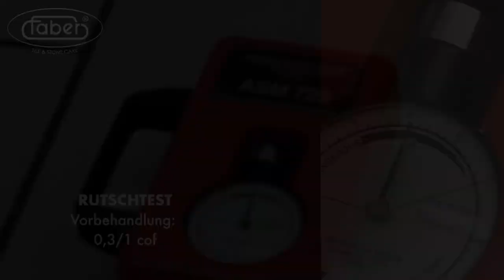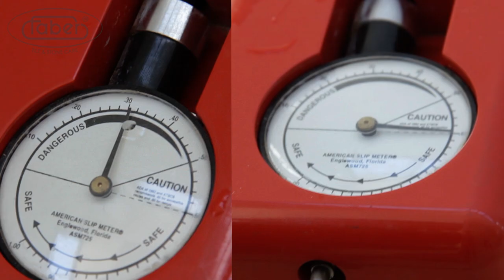ANTI-RUTSCH-BEHANDLUNG FÜR KERAMIKFLIESEN, QUARZ UND KIESELSTEINE - Safe Floor Faber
🇩🇪 DE tutorial
SICHERER BODEN - Anti-Rutsch-Behandlung für Steingut, Keramik, Granit, Quarz und Kieselstein.
00:00 Einführung & Vorbereitung
00:27 Vorprüfung
00:36 Aktionszeit
01:15 Bewerbung
02:36 Erreichtes Ergebnis
SAFE FLOOR ist eine rutschfeste Behandlung auf Wasserbasis, die speziell entwickelt wurde, um die Griffigkeit von Oberflächen zu verbessern, die mit Keramik, Steingut, Granit, Quarz und allen kieselsäurehaltigen Materialien bedeckt sind, wodurch Rutschprobleme beseitigt werden, die auf dieser Art von Oberfläche auftreten können.

SAFE FLOOR ist ein einzigartiges Produkt, das direkt auf die Oberfläche des Materials wirkt, auf das es aufgetragen wird, und Mikroerosionen erzeugt, die mit bloßem Auge nicht sichtbar sind und das Ablaufen von Wasser fördern, um die Oberflächengriffigkeit zu erhöhen und somit das Einrutschen zu verringern Nässe, entweder mit Schuhen oder barfuß.

Das Produkt ist einfach aufzutragen und nach der Behandlung mit SAFE FLOOR benötigt der Boden keine regelmäßige Pflege, um seine rutschfeste Oberfläche zu erhalten. Wenn es gemäß den Anweisungen und dem Zeitrahmen für die korrekte Verwendung aufgetragen wird, verändert SAFE FLOOR die Farbe des behandelten Materials nicht.

Kontaktiere uns jetzt!